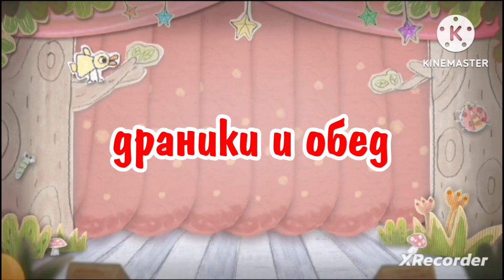озорной эльфы драники и обед